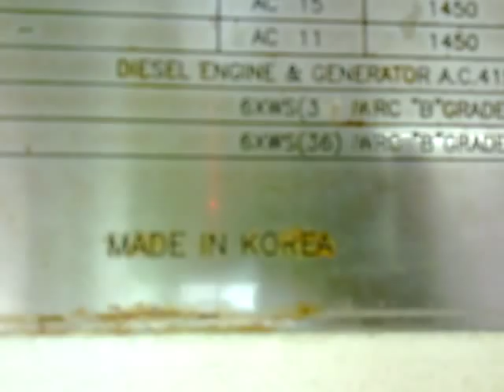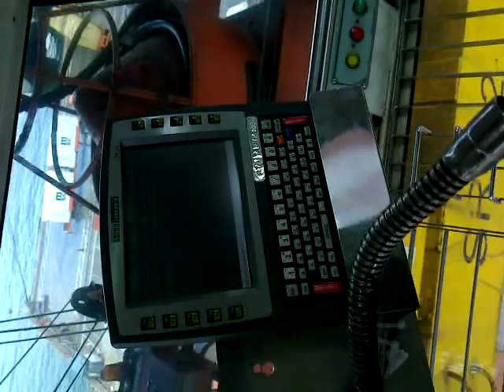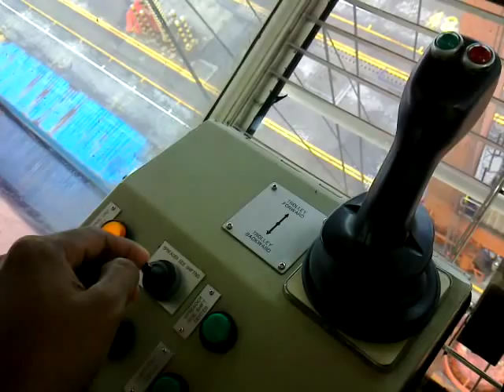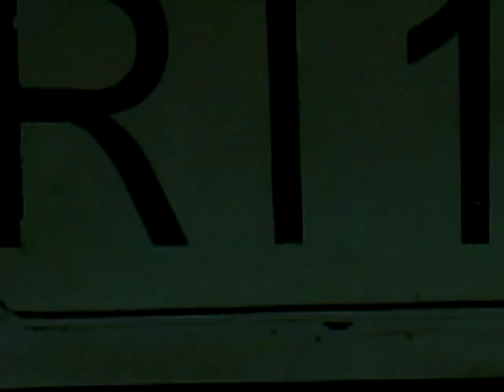in side of Rubber tired gantry crane operator cabin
sagt Colombo port